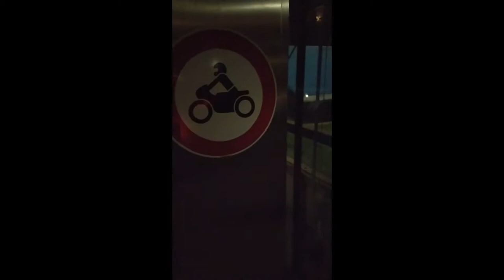Блог - Едем за ширмой в Зельце 30 Декабря 2019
Более подробный отчёт о том, как мы ехали в пригород Ганновера, чтобы забрать ширму, которую вы отныне будете видеть на заднем плане в новых видео.